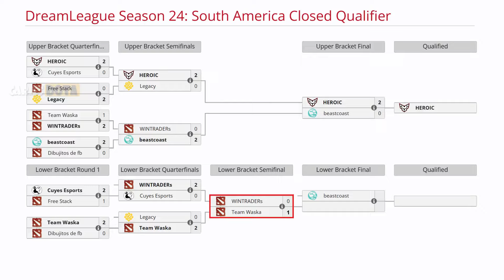TEAM WASKA VS WINTRADERS BO3[GAME 2]SEMIFINAL- MATTHEW, MNZ VS DAAD-DREAMLEAGUE SEASON 24- DOTA-ESB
🚨 [BOOM ESPORTS]
✅ Bristleback - Mnz
✅ Storm Spirit - Darkmago
✅ Enigma - Sacred
✅ Snapfire
✅ Tusk - Yadomi

🚨 [WINTRADERS]
☑️ Dragon Knight
☑️ Earth Shaker - Lalatroni
☑️ Visage - Kendallx
☑️ Dark Willow - Genek
☑️ Clockwerk - WuDota

TIME LAPSE
00:00 TABLA
00:02 FASE PICK
00:15 GAME